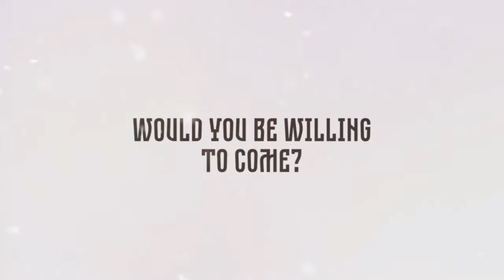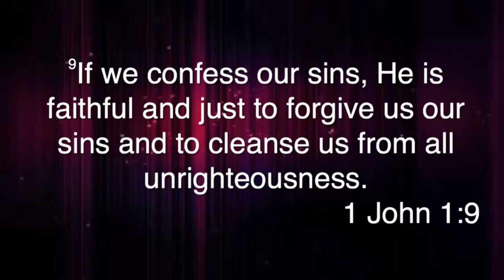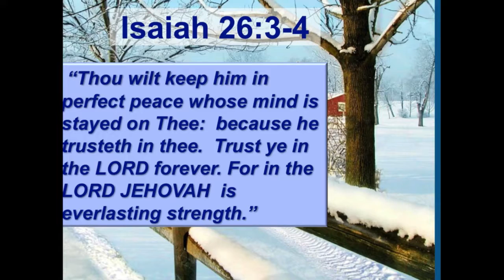Evangelical Christian Church